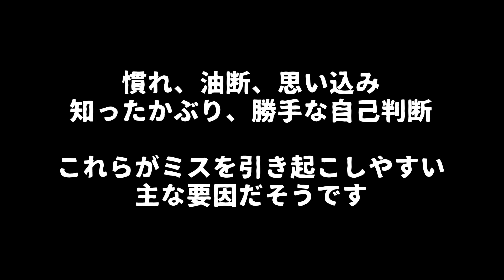【対策】送迎バスの出来事から一緒に考える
マジメな回

出演：タニ、コバ、イケ
撮影/編集：コケシ

                      ↑ショップやnoteもこちらから飛べます